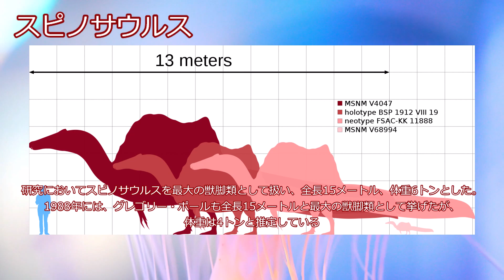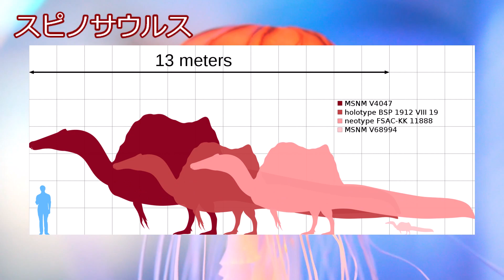今回はスピノサウルスの絶滅について解説していきます